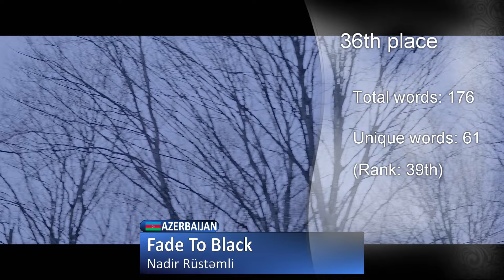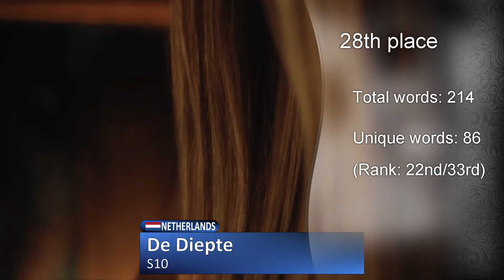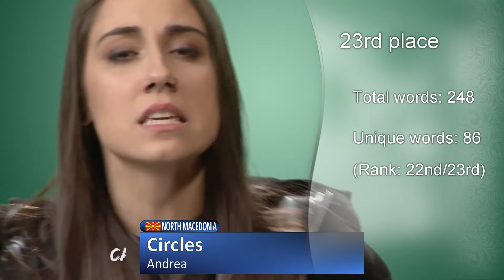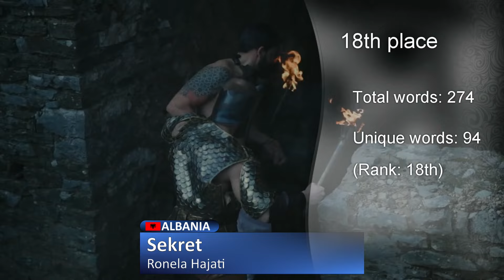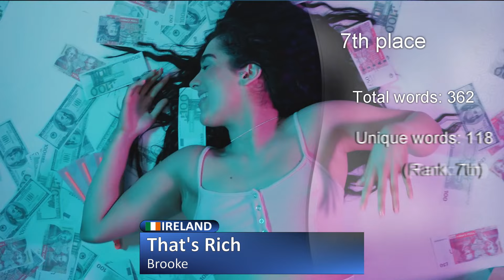Eurovision 2022 | TOP 40 - From LEAST TO MOST Words In The Song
I am currently doing the mandatory Estonian army service and will not post as often this ESC season. If I can, I will most likely post different rankings and TOP's - videos where I don't have to talk in front of the camera, which I naturally can't do in the army. Thank you for your understanding and happy ESC 22!

Comment, like and make our days better with a tiny subscription :)